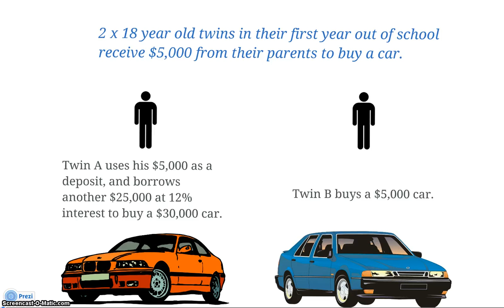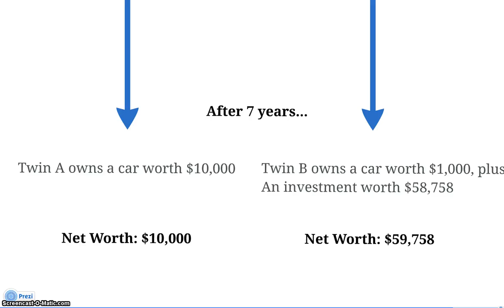Car Purchase VS Investment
Did you know that the cost to build a V8 supercar is estimated to be around $250,000?  While this makes buying a brand new $30,000 car seem relatively cheap, it's interesting to compare the total cost of buying a new car versus buying second hand.  We have compared an example of the difference this can make to your net position over 7 years; watch the 1 minute presentation below to find out the result.